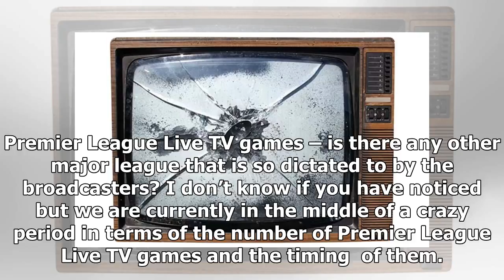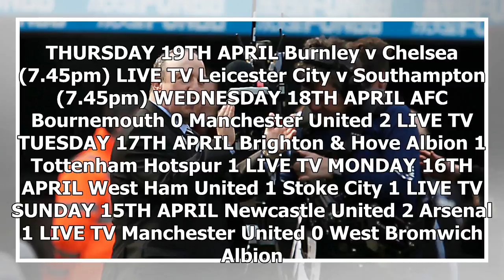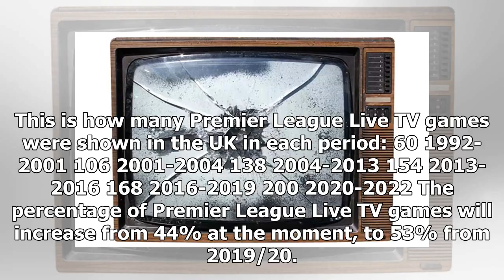Breaking News | This is clear evidence of the Premier League Live TV games nightmare that awaits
Premier League Live TV games – is there any other major league that is so dictated to by the broadcasters? I don’t know if you have noticed but we are currently in the middle of a crazy period in terms of the number of Premier League Live TV games and the timing  of them. Starting last Saturday (14 April), eight of nine days are seeing at least one game televised in the UK, the exception is tomorrow (Friday) night. The net result is that on Saturday, there is only one Premier League match (Watfo...